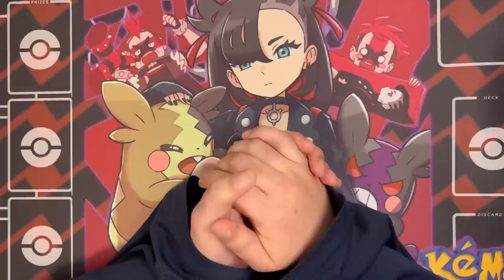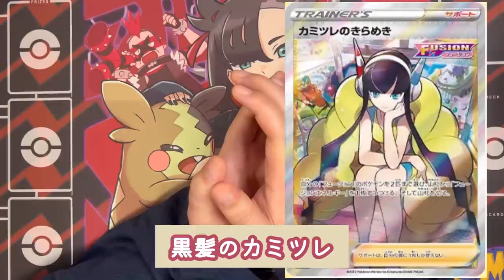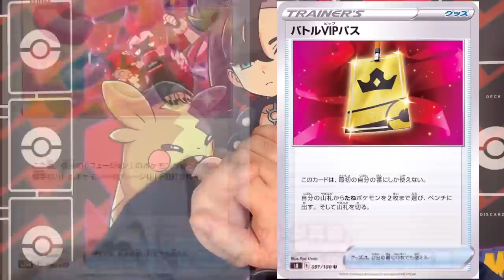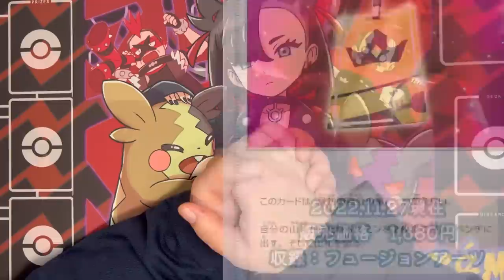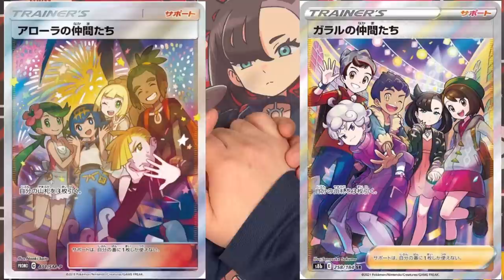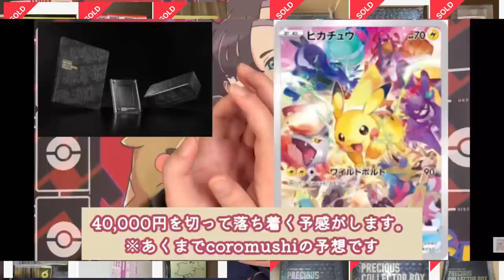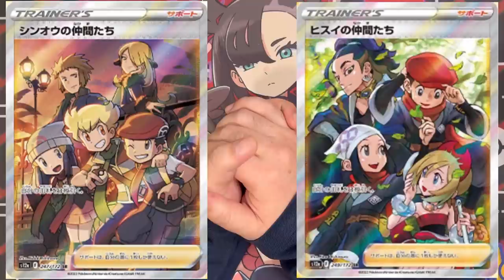【ポケカ高騰】編集中に問題発生？！こんな事ある？ヒスイ ボックス 予想 オススメ 高騰状況 資産 ポケモンカード 投資SR SA 比較 副業 稼ぎ 株 買取 保管 coromushi ころちゃんねる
『もう売っちゃう？！ちょっと待った！』

『パック収録と高騰状況』